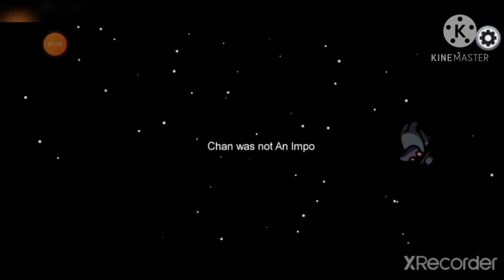Wow what a slick win